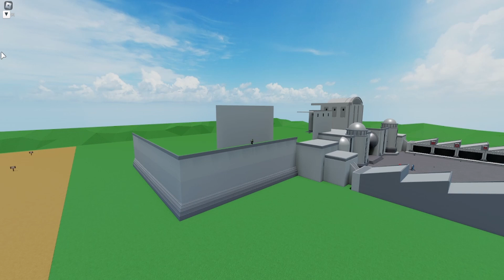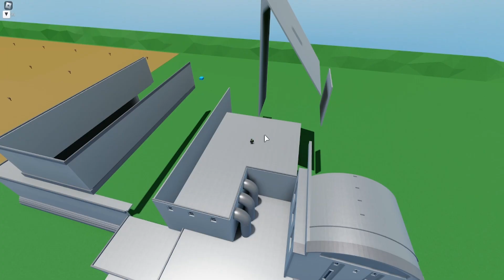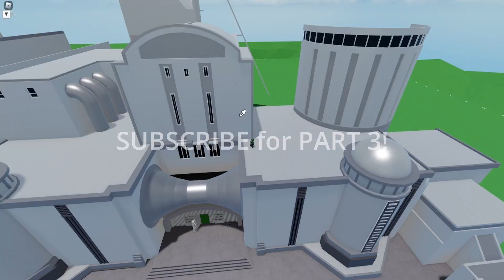Willy Wonka's Chocolate Factory Re-creation Part Two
Part two of my Willy Wonka Chocolate Factory in Theme Park Tycoon 2.